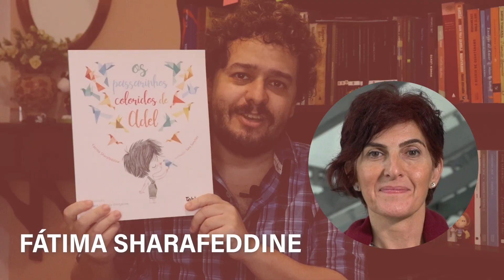OS PASSARINHOS COLORIDOS DE ADEL | FÁTIMA SHARAFEDDINE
Adel é um menino que adora fazer passarinhos coloridos de papel. Quando está entretido com sua brincadeira favorita, ele se esquece de tudo que está à sua volta e nada parece lhe distrair. Ele brinca e brinca até ver a luz vermelha na porta do quarto se acender, sinalizando que a comida está pronta! Quando Adel entra na sala de jantar, descobrimos que ele se comunica com sua família de uma maneira muito especial.